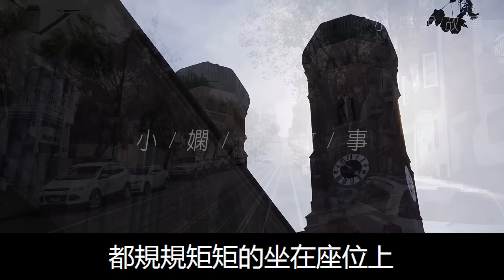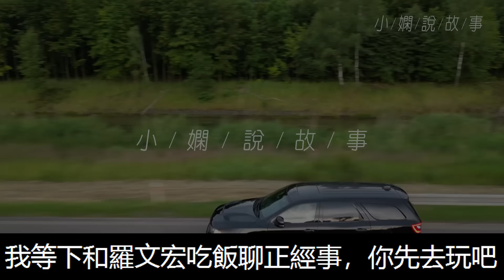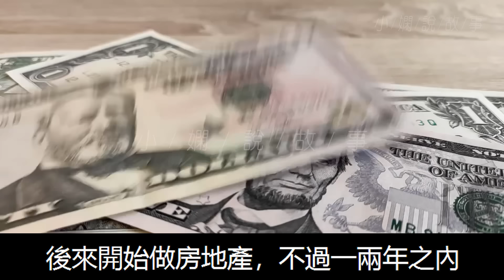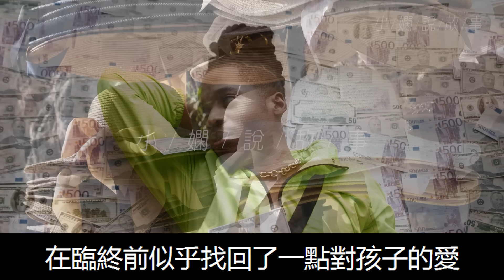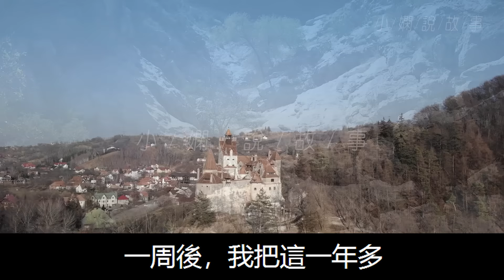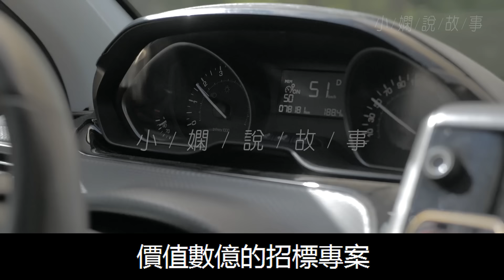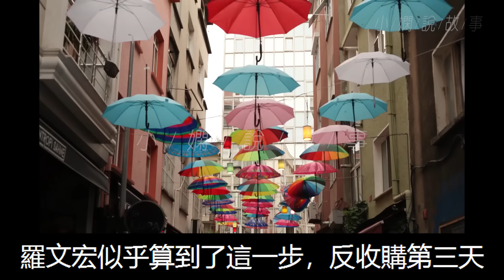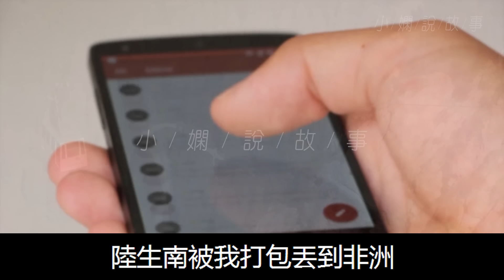當我爸在公海遊輪賭博輸掉整家公司時，身為家族長女的我單槍匹馬跑去贏回公司！我將公司起死回生步入正軌後，我爸帶回私生子正經的跟我說這是妳弟弟，帶一下好將來接管公司，我不作聲全公司上下也沒人敢說話